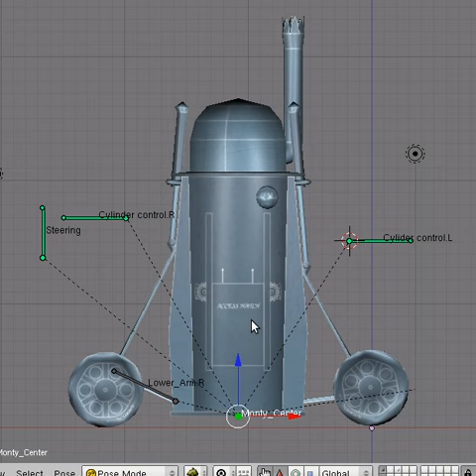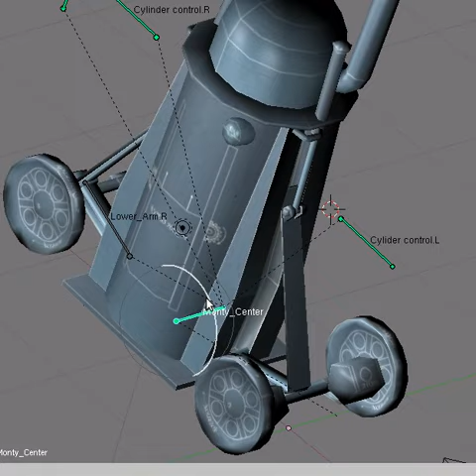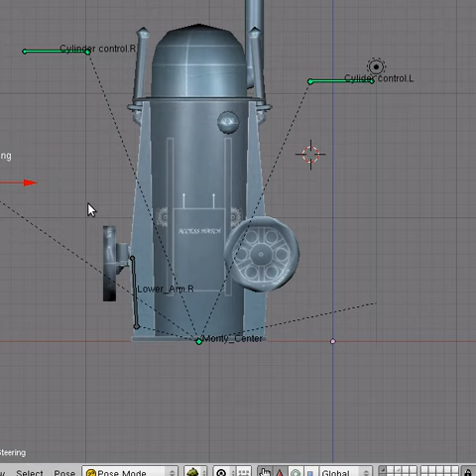Monty new rig first tests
Testing out the new armature and control bone constraints on the Monty robot. It will be much easier to animate once the new rig is complete. New to this rig are auto-leveling outriggers.

Next I will be replacing his pistons with rack and pinion.